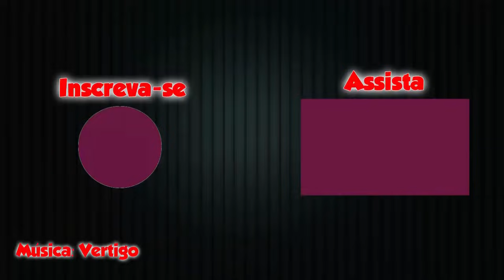EMÍLIO MANDOU A REAL PARA AS MULHERES DO PROGRAMA - Pânico 2019 - EP. 20